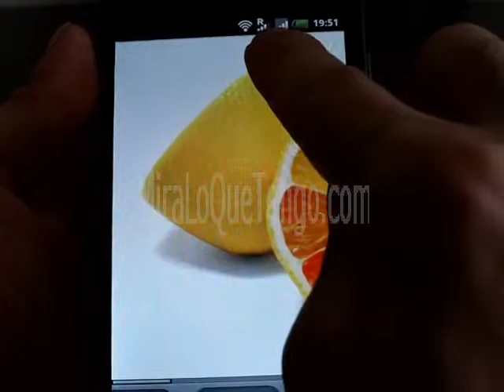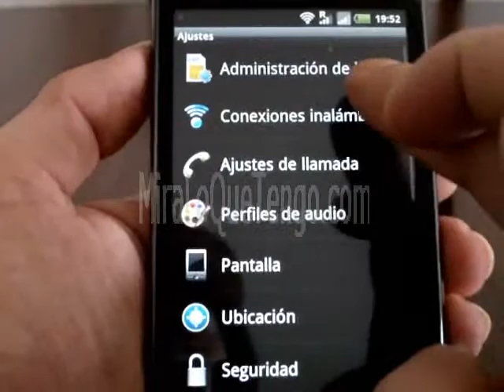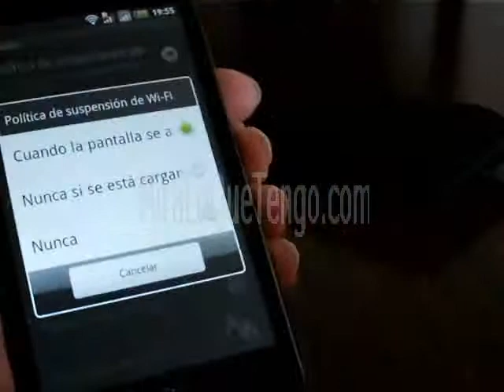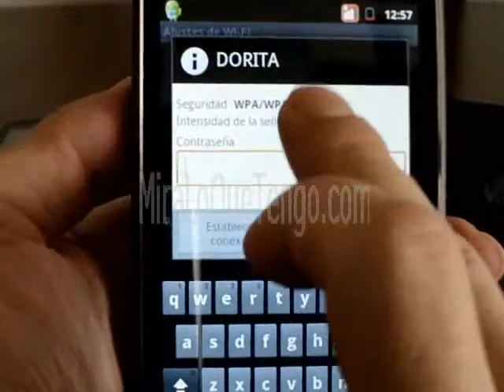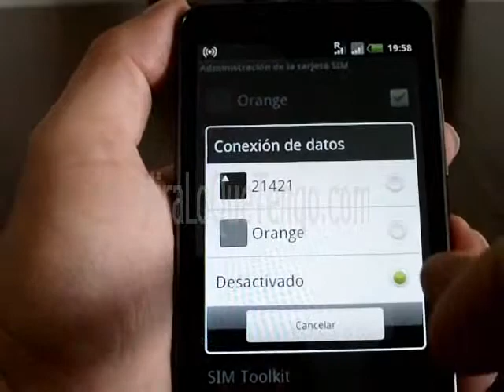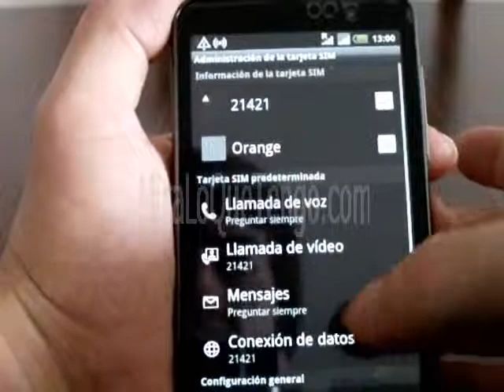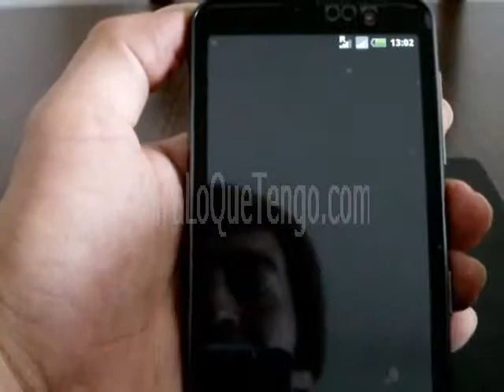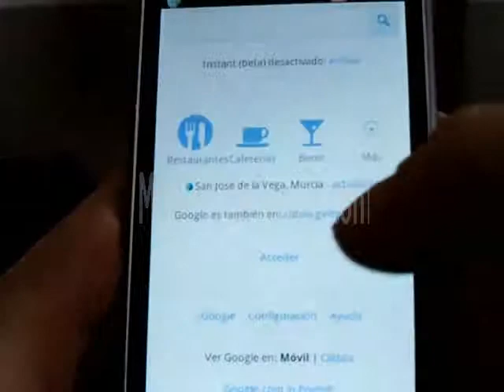HD7+ (Ajustes 1) - MiraLoQueTengo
Y si tienes problemas, recuerda que disponemos de soporte de ayuda para este modelo